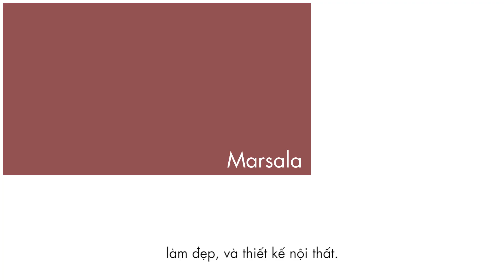Trang điểm theo xu hướng Marsala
Kênh YouTube chuyên về làm đẹp của Happyskin.vn, với các serie giúp hướng dẫn làm sao để chăm sóc da đúng cách, trang điểm phù hợp và tất tần tật những mẹo làm đẹp giúp eo thon dáng đẹp, góp phần đem lại sự tự tin cho người phụ nữ.